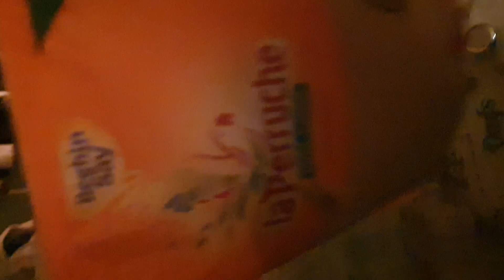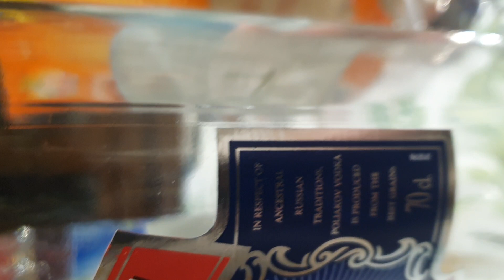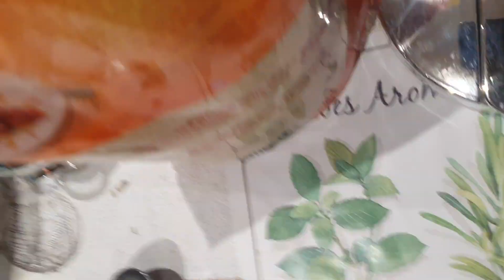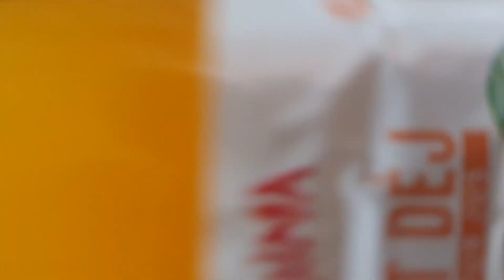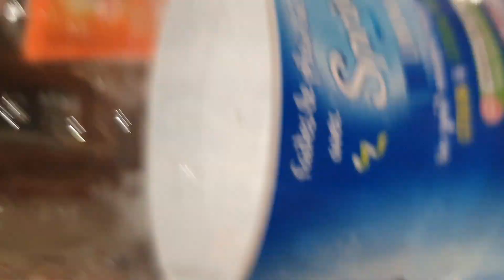# Un petit apéro pour Noël